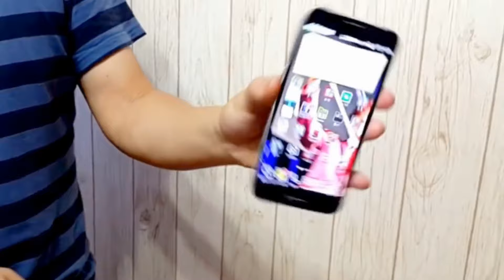Silk Thru Phone by JEIMIN / SEO MAGIC